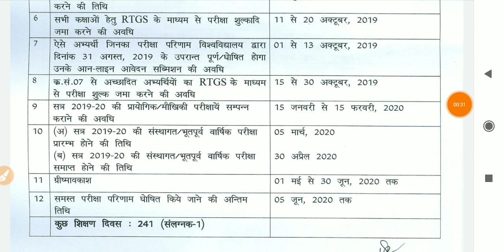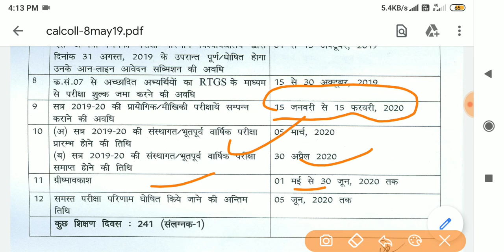BA, BSc, BCom Exam Time Table 2020 , Exam scheme || एग्जाम कब से स्टार्ट होंगे